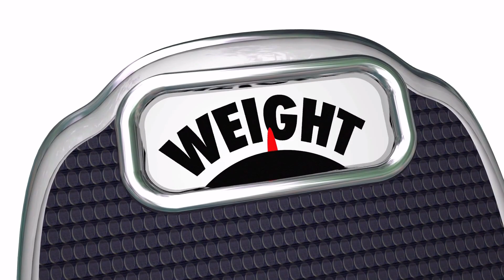Change your diet, extend your life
In the realm of aging and longevity, diet has emerged as a pivotal factor, extensively examined through epidemiological or observational data. Researchers delve into the eating habits of diverse individuals and correlate these with biological aging, disease risk, and life expectancy . The triad of dietary impact on aging comprises quantity, content, and timing of consumption.

In this video, I want to talk about how changing your diet can extend your lifespan and improve the quality of your healthspan.

TIMESTAMPS:

0:00 Aging and longevity
0:27 Intro
0:51 1. Caloric Restriction
1:20 2. Diet Composition
2:19 3. Meal Timings
2:54 The Ideal Diet
3:19 Summary